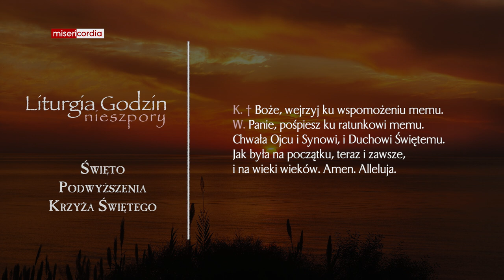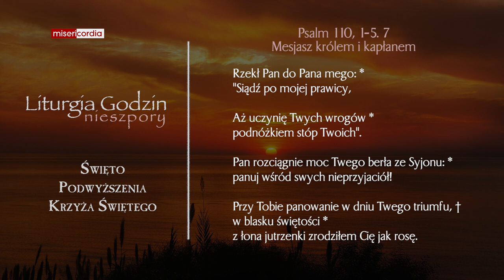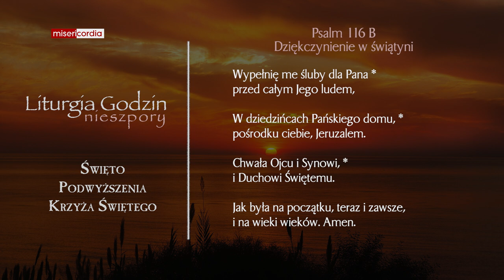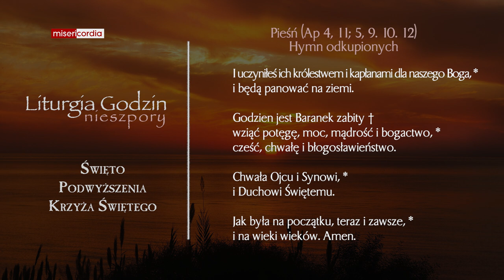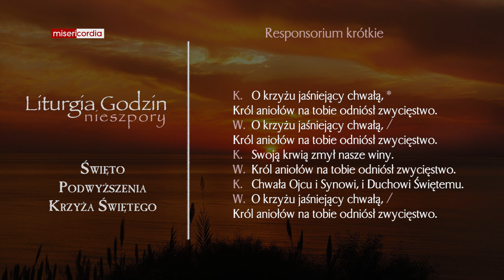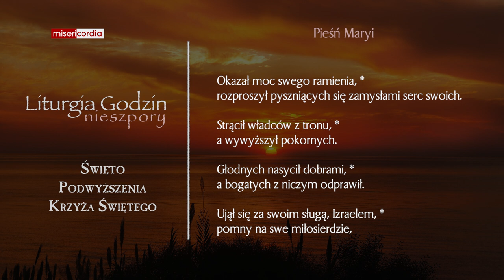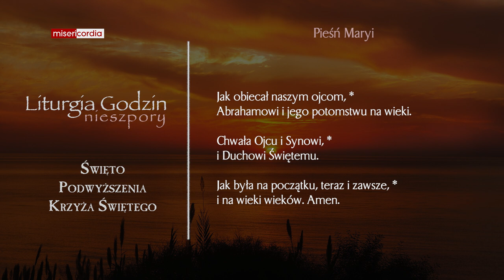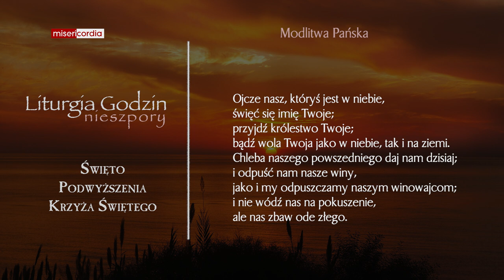Liturgia Godzin | II Nieszpory | Święto Podwyższenia Krzyża Świętego